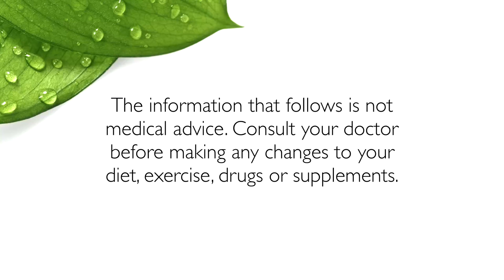Dramatic Reduction Of Rheumatoid Arthritis Symptoms - Paul’s Effective Strategy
Paul has been able to dramatically reduce pain levels with the Paddison Program: he shares some very useful insights on diet and the right mindset.